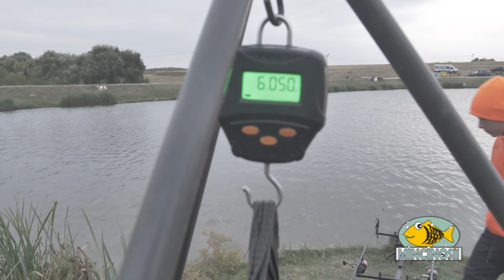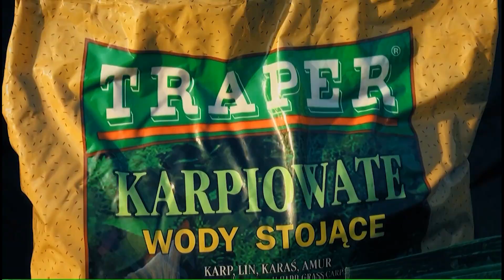Palavre lângă lansete cu jurnalistul Dan Chilom (2)